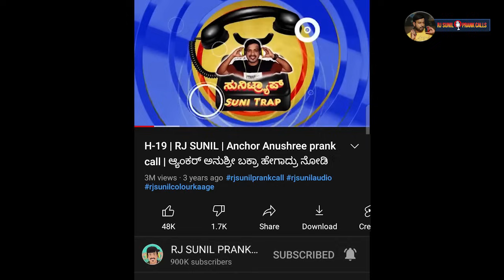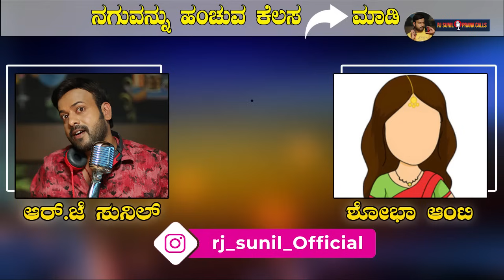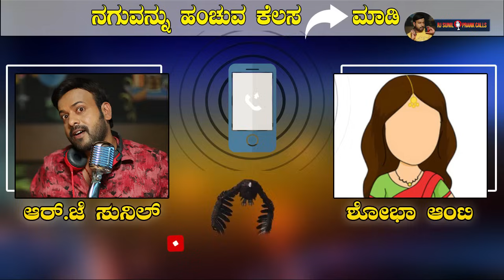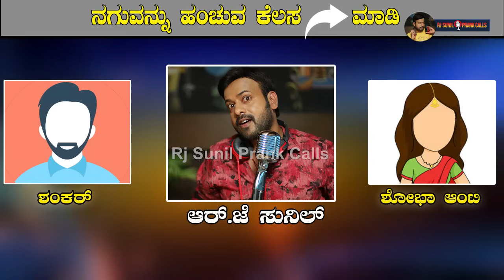ಚಪಾತಿ ಸೀನ ಮಾಡಿದ ಗಣೇಶನ ಗಲಾಟೆ | ganapathi | rj sunil prank calls | RJ-126